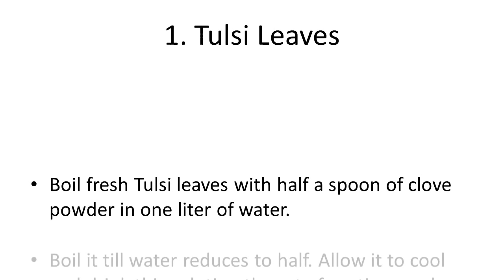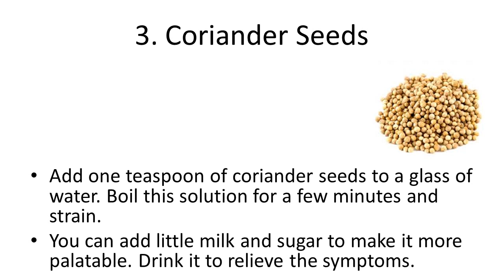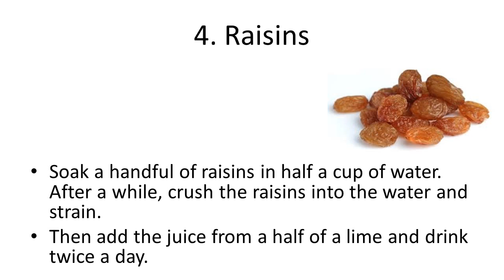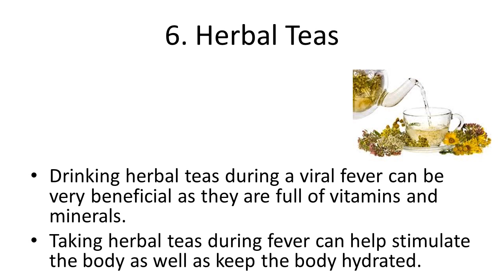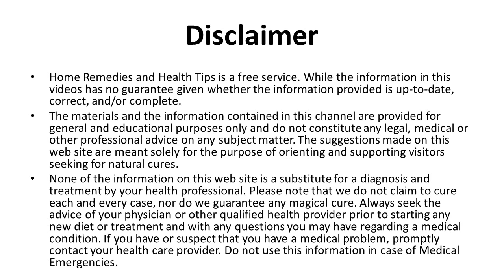Six Home Remedies to Fight Viral Fever Autosaved | how to get rid of viral fever-home remedies